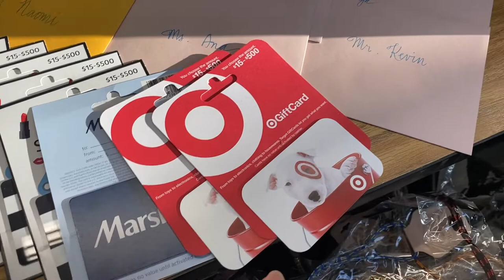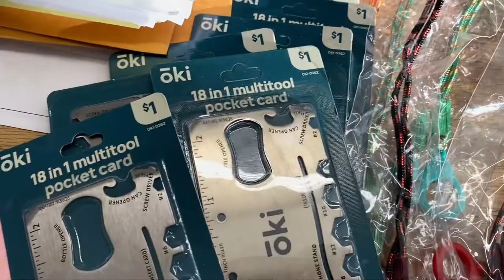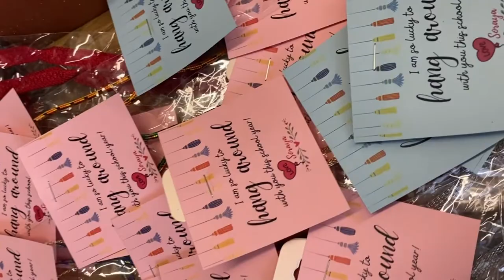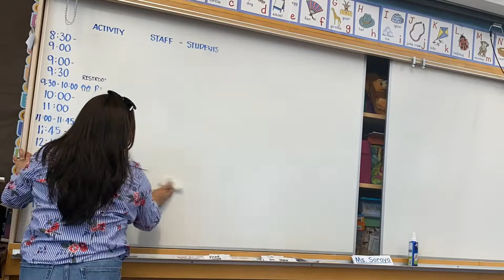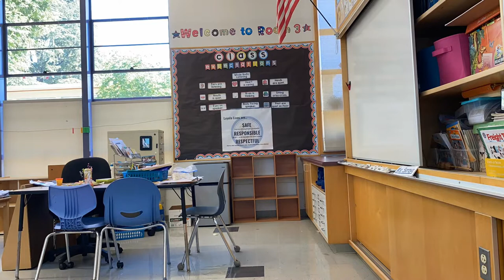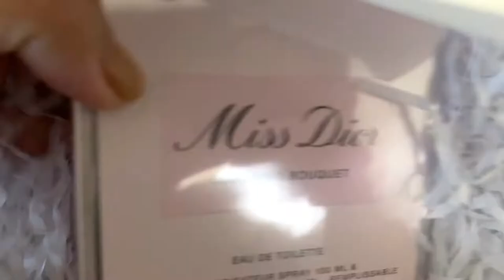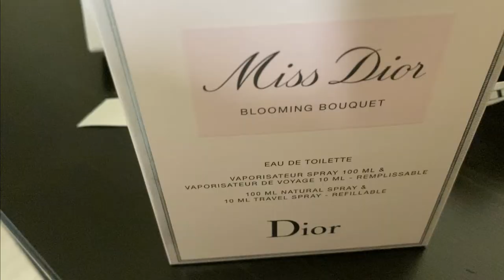JUNE VLOG: NICO'S GRADUATION, CLEAN WITH ME, SURPRISE PRESENT | IT'S ME SORAYA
Hey Loves!  June was a hectic month since I had to do the last reports, clean my classroom and prepare for Summer School.  We also attended Nico's High School Graduation.  I'm sharing this vlog with you.  Hope you will enjoy it.

Hope you are all having a great summer!